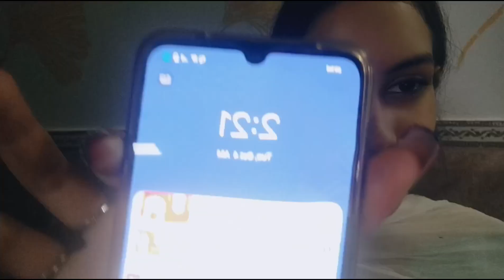Shweta ne kiya apni he shadi m dance 😀💓 || Sanjana Singh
instagram I'd - _itzmesanjana